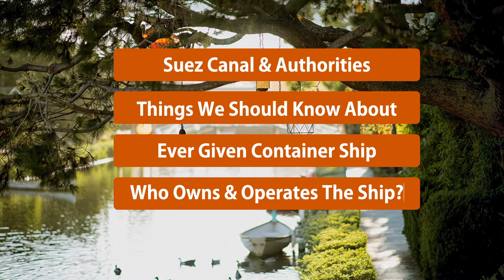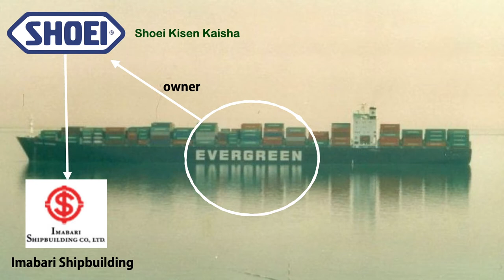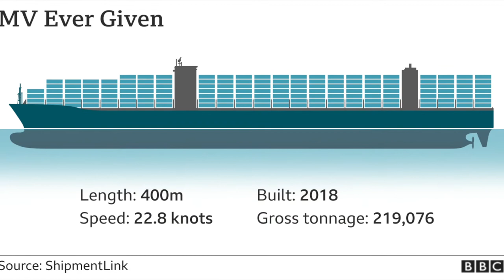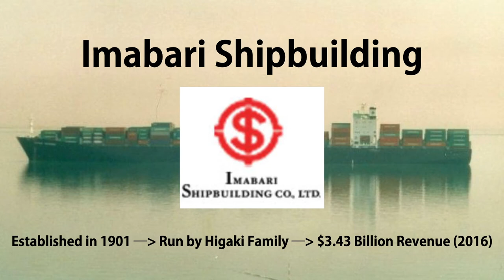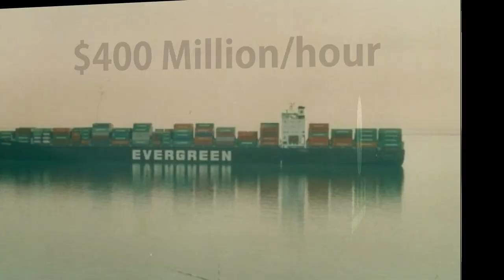EVER GIVEN Container Ship | Who Owns and Who Operates the ship? Suez Canal is Unblocked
Here are the things you are going to learn in this video :
- Suez Canal and its importance to Egyptian Economy and who operates the Canal
- Things we should know about The Ever Given Container ship
    - Who owns the ship and Who operates the ship? You would be surprised…
At the end of this video, you will have better understanding about how this particular container shipping business is structured.

Before we get started…
If you are interested to learn about the deep analysis of businesses and important events happening all around the world, this is probably one of the best channels to follow on YouTube. OK. Let’s get back to our story.